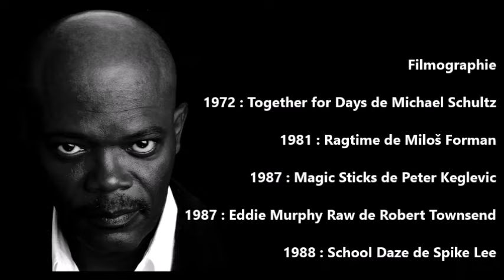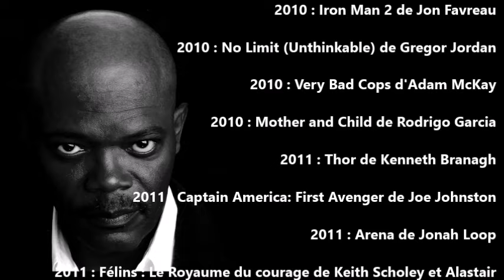𝐒𝐚𝐦𝐮𝐞𝐥 𝐋. 𝐉𝐚𝐜𝐤𝐬𝐨𝐧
Acteur Producteur Américain
Né le 21 décembre 1948 à Washington, D.C.

𝐒𝐚𝐦𝐮𝐞𝐥 𝐋. 𝐉𝐚𝐜𝐤𝐬𝐨𝐧 c'est plus de 𝟏𝟑𝟎 𝐅ilms depuis 1972

𝐅𝐢𝐥𝐦𝐨𝐠𝐫𝐚𝐩𝐡𝐢𝐞  Sélective :

    1972 : Together for Days de Michael Schultz
    1981 : Ragtime de Miloš Forman
    1987 : Magic Sticks de Peter Keglevic
    1987 : Eddie Murphy Raw de Robert Townsend
    1988 : School Daze de Spike Lee
    1988 : Un prince à New York de John Landis
    1989 : Do the Right Thing de Spike Lee
    1989 : Mélodie pour un meurtre de Harold Becker
    1990 : Mo' Better Blues de Spike Lee
    1990 : L'exorciste 3 de William Peter Blatty
    1990 : Les Affranchis de Martin Scorsese
    1991 : Jungle Fever de Spike Lee
    1991 : Johnny Suede de Tom DiCillo
    1991 : Strictly Business de Kevin Hooks
    1992 : Jumpin' at the Boneyard de Jeff Stanzler
    1992 : Sables mortels de Roger Donaldson
    1992 : Jeux de guerre de Phillip Noyce
    1993 : Alarme fatale de Gene Quintano
    1993 : Menace to Society d'Albert et Allen Hughes
    1993 : Jurassic Park de Steven Spielberg
    1993 : True Romance de Tony Scott
    1994 : Hail Caesar d'Anthony Michael Hall
    1994 : Fresh de Boaz Yakin
    1994 : Pulp Fiction de Quentin Tarantino
    1995 : Losing Isaiah de Stephen Gyllenhaal
    1995 : Fluke de Carol Carlei
    1995 : Kiss of Death de Barbet Schroeder
    1995 : Une journée en enfer de John McTiernan
    1996 : Double mise de Paul Thomas Anderson
    1996 : Trees Lounge de Steve Buscemi
    1996 : Le Droit de tuer ? de Joel Schumacher
    1996 : Au revoir à jamais de Renny Harlin
    1997 : 187 code meurtre de Kevin Reynolds
    1997 : Le Secret du bayou de Kasi Lemmons
    1997 : Jackie Brown de Quentin Tarantino
    1998 : Sphère de Barry Levinson
    1998 : Négociateur de F. Gary Gray
    1999 : Peur bleue de Renny Harlin
    1999 : Star Wars 1 George Lucas
    2000 : L'Enfer du devoir de William Friedkin
    2000 : Shaft de John Singleton
    2000 : Incassable de M. Night Shyamalan
    2001 : Le 51e État de Ronny Yu
    2002 : Dérapages incontrôlés de Roger Michell
    2002 : Sans motif apparent de Bob Rafelson
    2002 : xXx de Rob Cohen
    2003 : Basic de John McTiernan
    2003 : S.W.A.T. unité d'élite de Clark Johnson
    2004 : In My Country de John Boorman
    2004 : Instincts meurtriers de Philip Kaufman
    2005 : Coach Carter de Thomas Carter
    2005 : Le Boss de Les Mayfield
    2006 : Black Snake Moan de Craig Brewer
    2006 : Des serpents dans l'avion de David R. Ellis
    2006 : Home of the Brave d'Irwin Winkler
    2007 : Chambre 1408 de Mikael Håfström
    2008 : Jumper de Doug Liman
    2008 : Cleaner de Renny Harlin
    2008 : Harcelés de Neil LaBute
    2008 : The Spirit de Frank Mille
    2009 : Astro Boy de David Bowers
    2010 : No Limit (Unthinkable) de Gregor Jordan
    2010 : Very Bad Cops d'Adam McKay
    2010 : Mother and Child de Rodrigo Garcia
    2011 : Arena de Jonah Loop
    2012 : Django Unchained de Quentin Tarantino
    2013 : Old Boy de Spike Lee
    2014 : RoboCop de José Padilha
    2014 : Kite de Ralph Ziman
    2014 : Big Game de Jalmari Helander
    2015 : Kingsman : Services secrets de Matthew Vaughn
    2015 : Les Huit Salopards (The Hateful Eight) de Quentin Tarantino
    2015 : Chi-Raq de Spike Lee
    2016 : Cell Phone de Tod Williams
    2016 : Tarzan de David Yates
    2017 : Hitman and Bodyguard de Patrick Hugues
    2018 : Les Indestructibles 2 de Brad Bird
    2018 : Seule la vie... (Life Itself) de Dan Fogelman
    2019 : Unicorn Store de Brie Larson
    2019 : Captain Marvel d'Anna Boden et Ryan Fleck
    2019 : Shaft de Tim Story
    2020 : The Last Full Measure de Todd Robinson
    2020 : The Banker de George Nolfi
    2020 : Mort à 2020 d'Al Campbell et Alice Mathias
    2021 : Hitman and Bodyguard 2 de Patrick Hughes
    2021 : La Protégée (The Protégé) de Martin Campbell
    2023 : The Marvels de Nia DaCosta
    2024 : Argylle de Matthew Vaughn